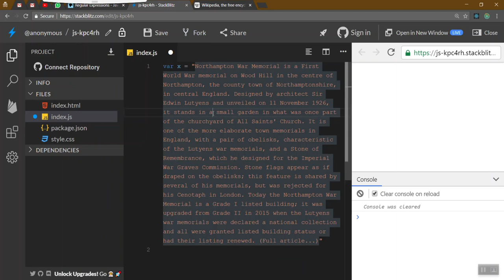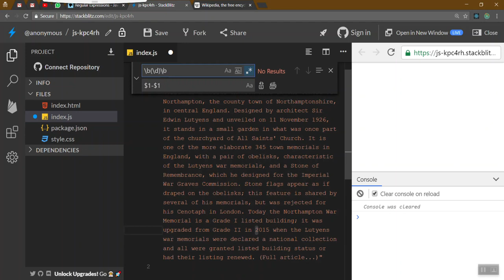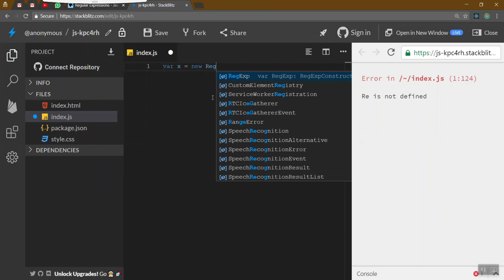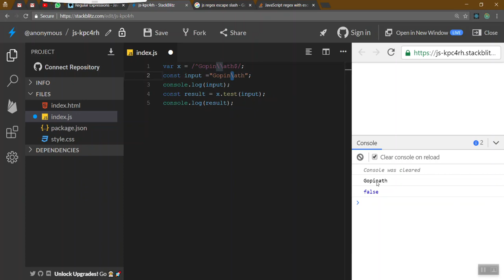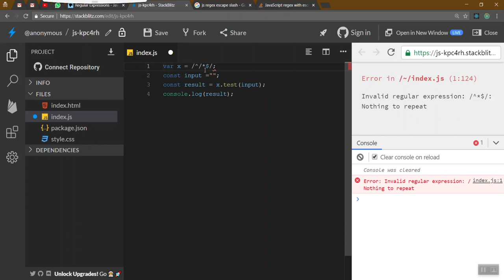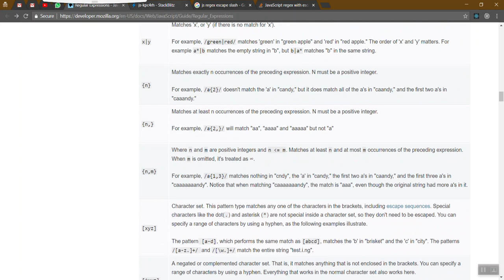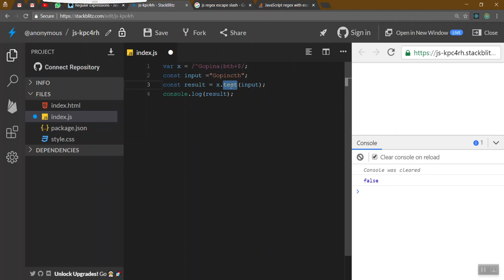17) Regular Expressions | Part 1 | Learn Javscript in Tamil | Code Nanban